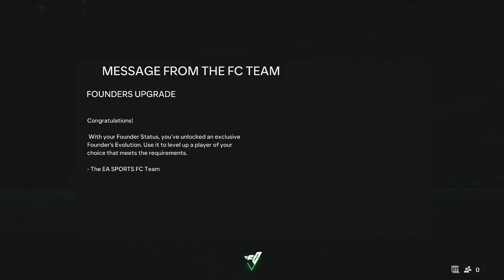Darwin's Division EP52